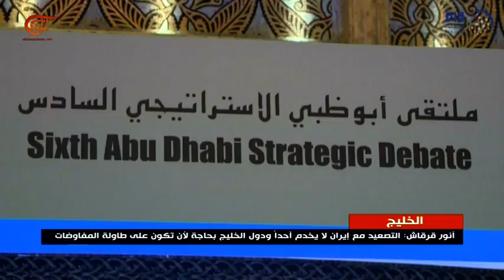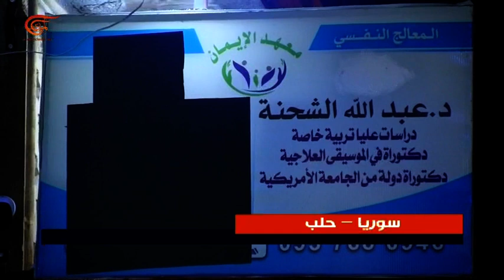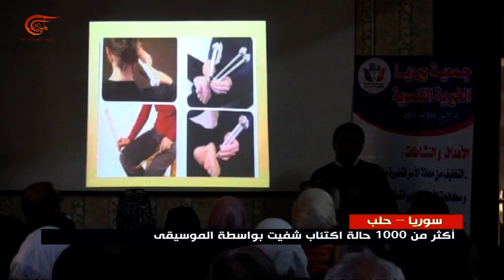نشرة الأخبار | الثانية عشرة | 2019-11-11